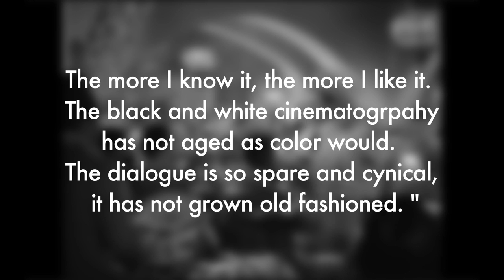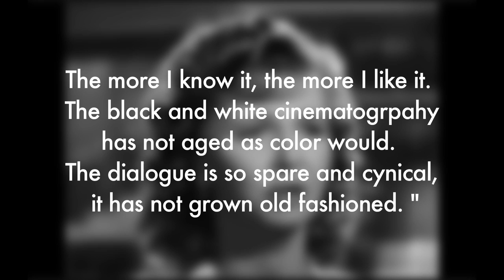Are Movies Subjective?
Or how I learned to stop worrying and love the Independence Day
and tumblr: kriswatchesmovies